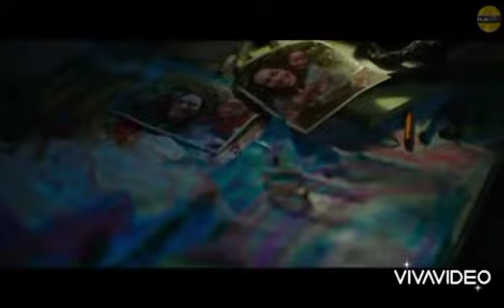GODZILLA VS KONG Trailer 2021 Action movie. don't miss out